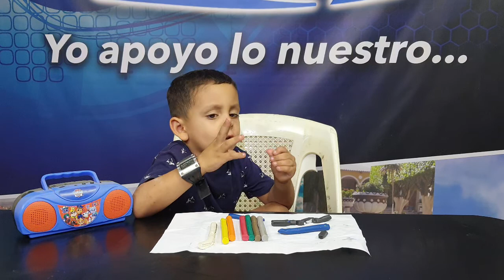MiniYouTuber JOSE-FRA #66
un rato con plastilinas